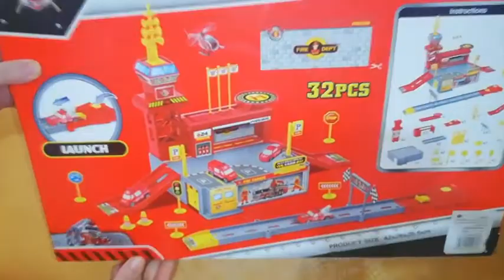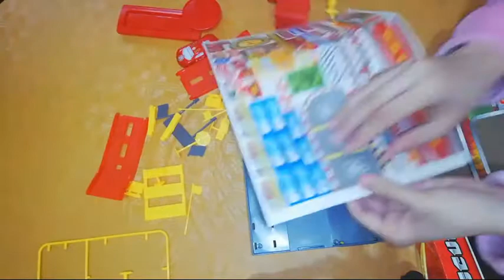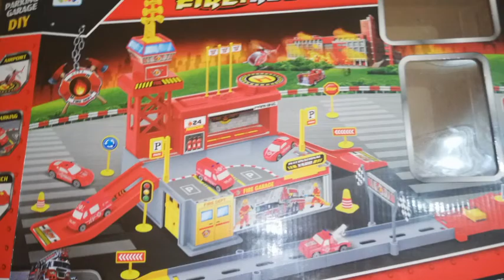Jeux de pompiers تركيب لعبة رجال الإطفاء